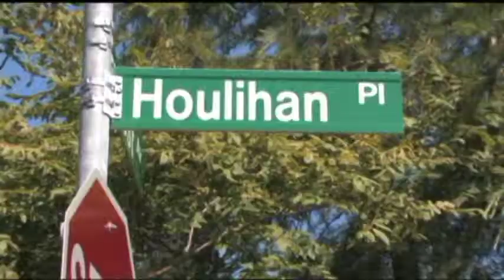James and Erica's Wedding Trailer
DCMC Productions captured the beautiful wedding of Erica and James on July 11th, 2009. In addition to a standard wedding DVD, they ordered a short wedding trailer featured here. Click HQ to watch in Higher Quality.